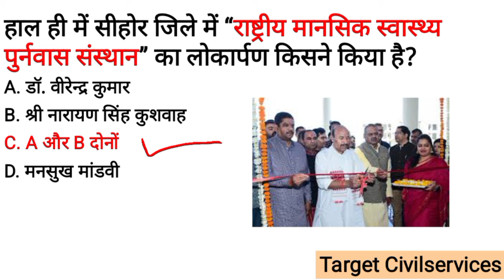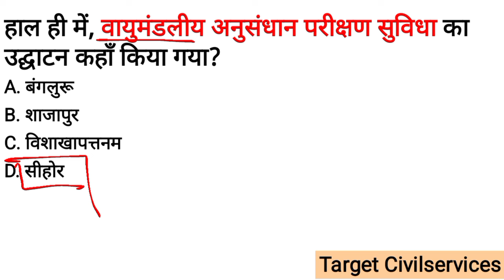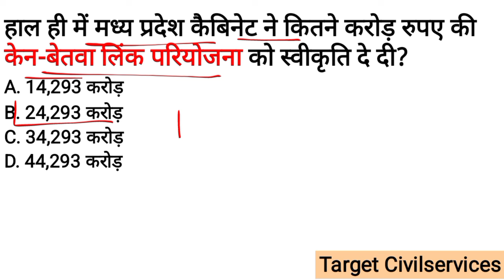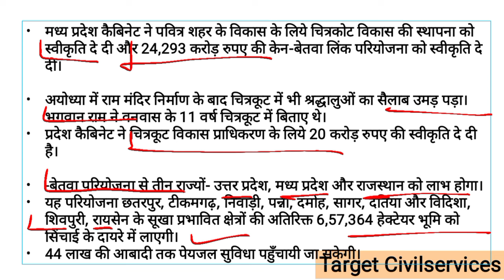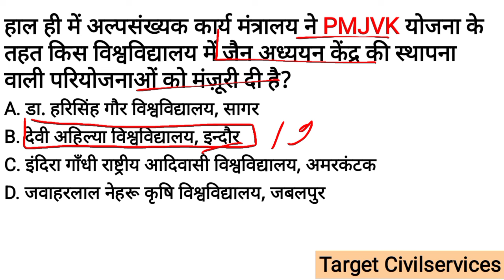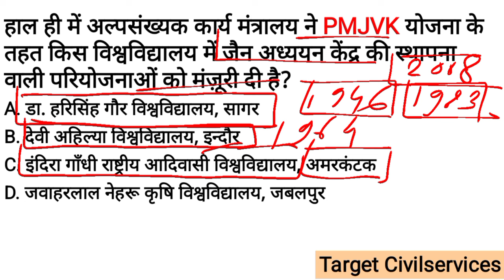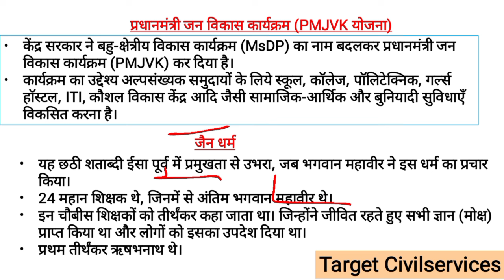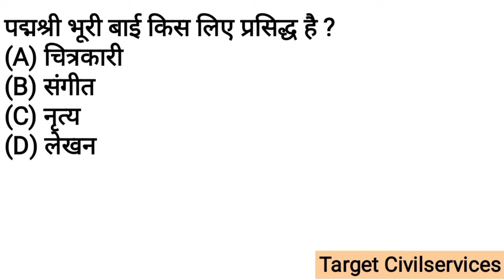16 March 2024 MADHYA PRADESH CURRENT AFFAIRS | Madhya Pradesh daily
16 March 2024 MADHYA PRADESH CURRENT AFFAIRS | Madhya Pradesh daily @TargetCivilServices